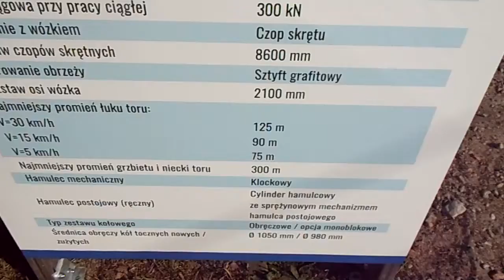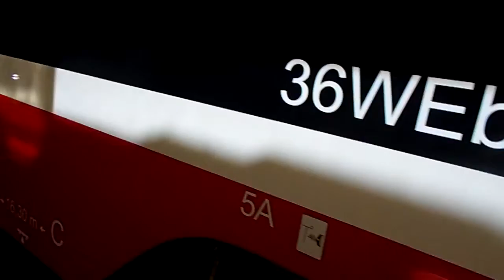Trako 2017 Gdańsk Amber Expo 12 edycja niestety dobiega końca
Krótki materjał fimowy o wystawie Trako 2017 w Gdańsku